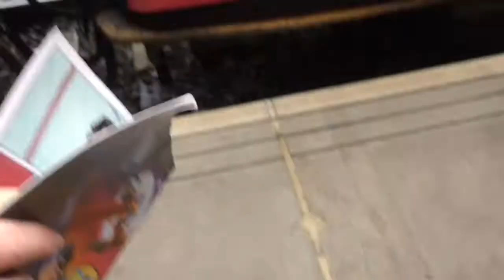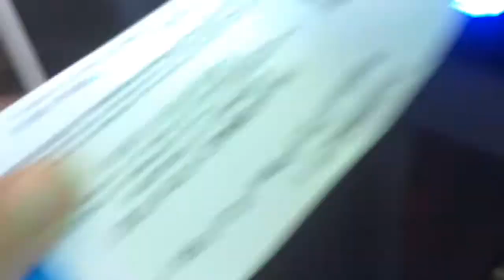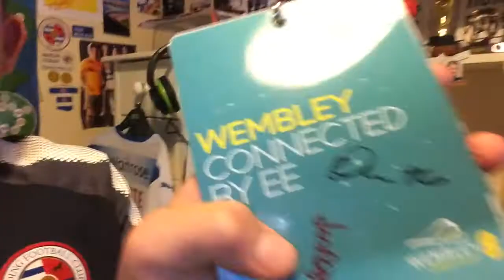MEETING MINIMINTER & MORE!😱-WEMBLEY CUP 2017 VLOG! HASHTAG UNITED 6-1 TEKKERS TOWN🔥(Ft-KSI,F2,W2S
Wembley Cup 2017 VLOG!!
__HASHTAG UNITED 6-1 TEKKERS UNITED __________SUBSCRIBE IF YOUR NEW !
NEXT VLOG-MAIDENHEAD VS HAVENT -FA CUP VLOG

PEACE OUT ✊️🎮